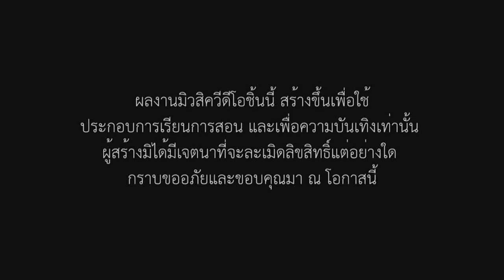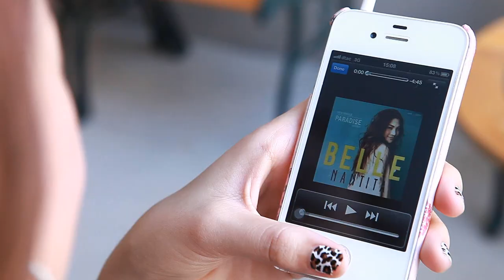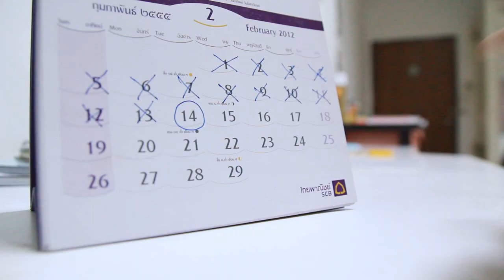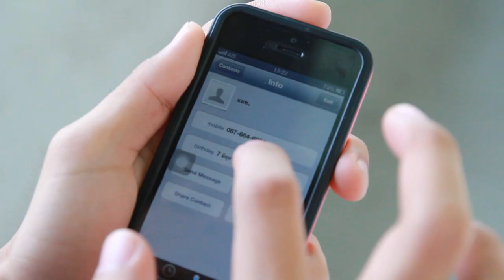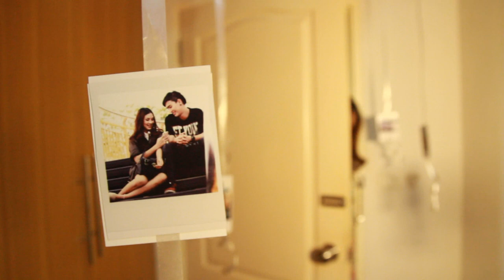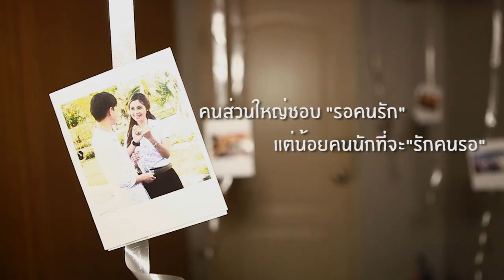เบลล์ นันทิตา - รักคนรอ [Unofficial MV] by Nitedkaset KMITL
ผลงานมิวสิควีดีโอชิ้นนี้ สร้างขึ้นเพื่อใช้
ประกอบการเรียนการสอนในหลักสูตรนิเทศศาสตร์เกษตร